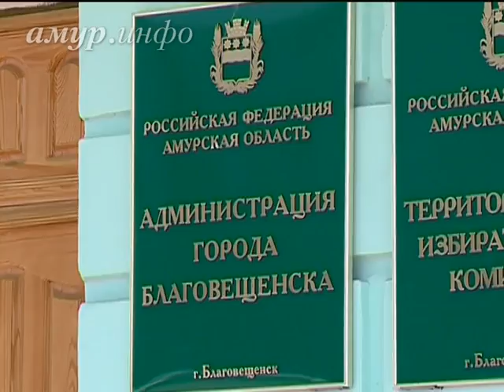Администрация Благовещенска: вопрос о создании велодорожек в городе ...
Ответ на обращение велосипедистов в администрации должны дать к 8 августа Ссылка на сайт / Видео предоставлено ТК "Альфа канал"